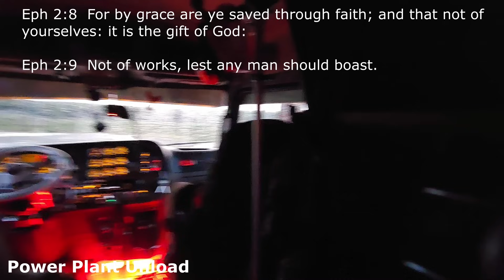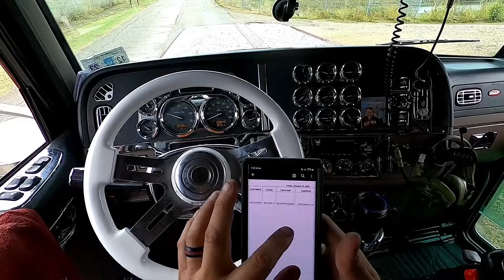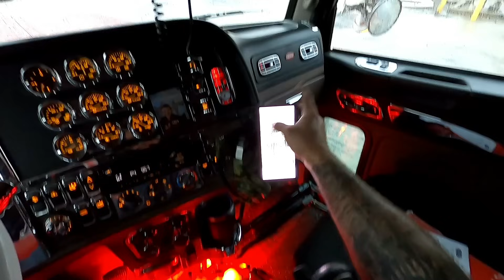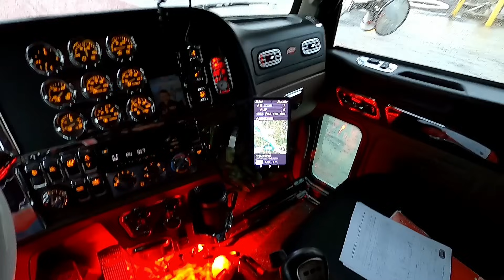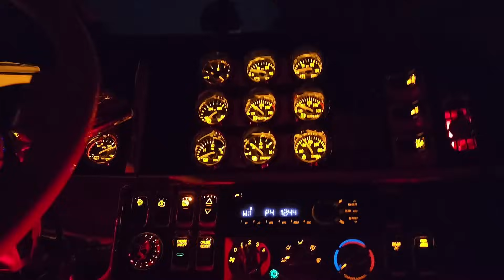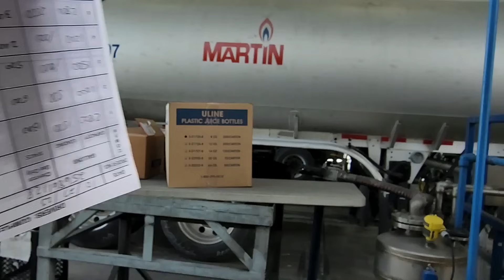Power Plant Unload ➕️ Junkie Wipers 🌧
1st Cor 15:1-4 (KJV) The Gospel
                    God Bless